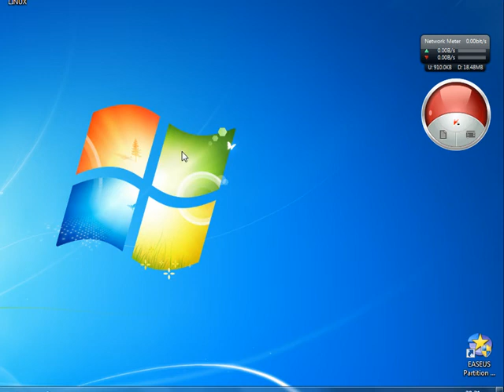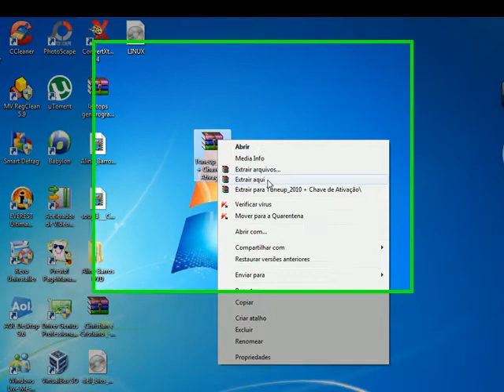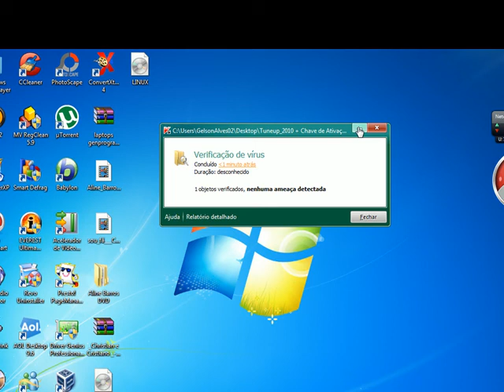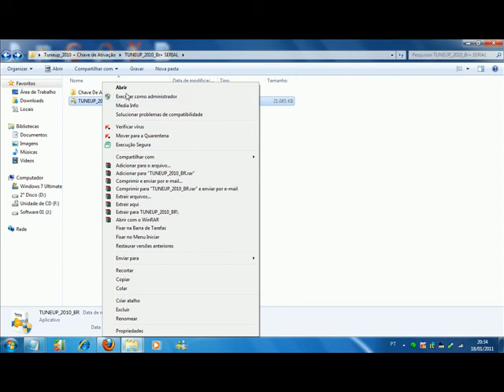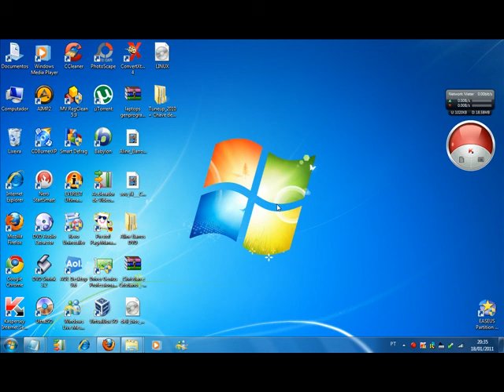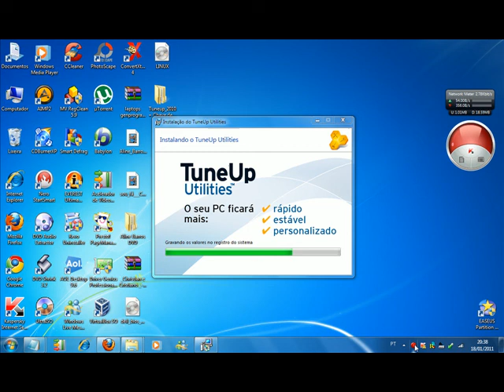Tuneup em Português com serial Oficial ,Baixando,Instalando e Configurando! Parte 01.flv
BAIXE O PROGRAMA AQUI EM PORTUGUES: MEGAUPLOAD ou 4SAHER ou FILESERVE OU EASY_SHARE

CODIGO PRA DESCOMPACTAR : [ belly ]